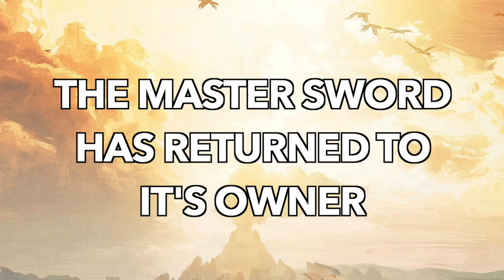Breath of the Wild 3 (Reveal Trailer) - Nintendo Switch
The new Legend of Zelda Breath Of The Wild 3 game is finally here. Botw 2is nothing compared to this masterpiece. Play as Zelda and save hyrule in an open world landscape full of epic gamer battles  (rated R for Ridiculous)

Thumbnail art by しば ‏(@_Shi_ba)

This is a joke lol (fake trailer of course)